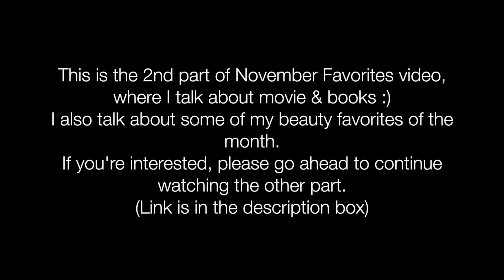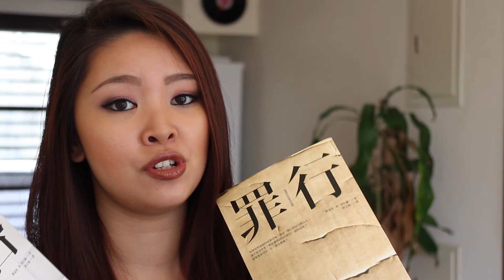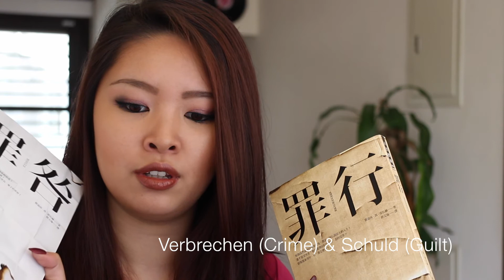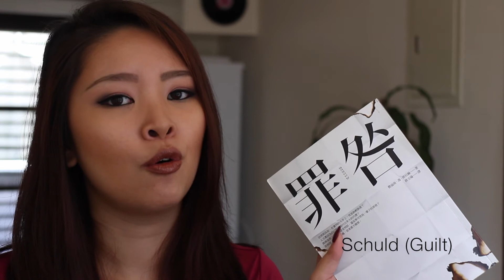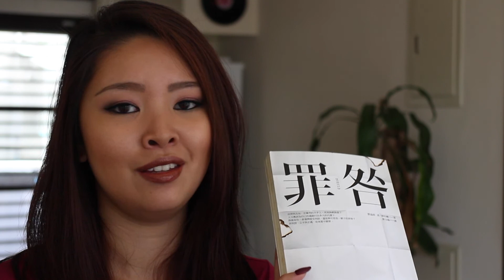November Favorites 2015 | Book & Movie | Delilah's Delights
Hey guys! (WATCH IN HD) This is the 2nd part of my November Favorites video, which includes only movies and books.

Let's keep in touch and chat :)

00:36-05:50
The Elephant Man (1980) by David Lynch
05:51-10:02
Verbrechen (Crime) by Ferdinand von Schirach
Schuld (Guilt) by Ferdinand von Schirach

This video is NOT sponsored. I purchase everything with my own money :)